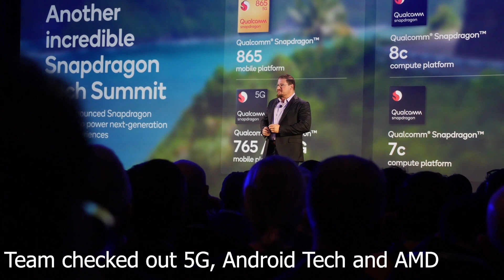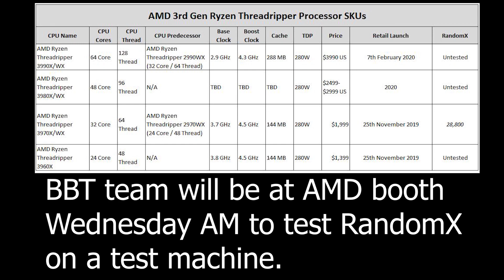CES2020 Roy Taylor AMD CMO Talks Threadripper, 5600XT - BBT Quickbit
BBT Team brings you a quick interview by Roy Taylor, CMO of AMD on the Threadripper, 5600XT and some behind the scenes at Media day 2 at CES.

More to come from CES2020 throughout the day/week.

🎵 Track Info:

Title: Lost World by SilentCrafter

Most all content we purchase direct via retail outlets.

BitsBeTrippin
United States